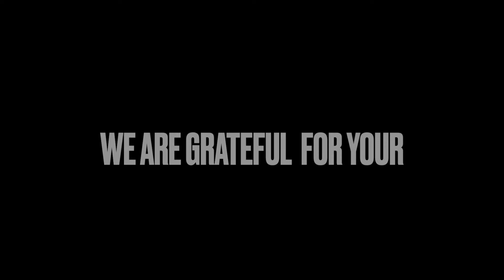MAJLIS PERPISAHAN ENCIK KAMARUL ARIFFIN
MAJLIS PERPISAHAN EN AYUN DI ROOFTOP MUO BOUTIQUE HOTEL